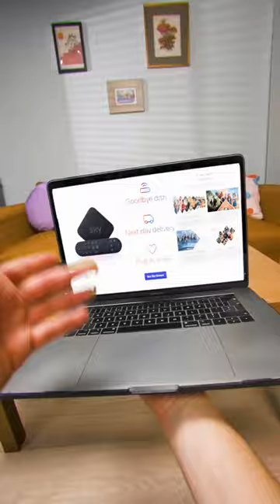Delivery Driver Is Too OP… 😳